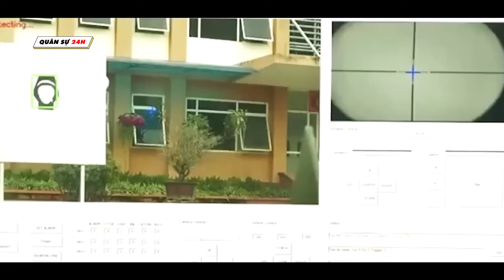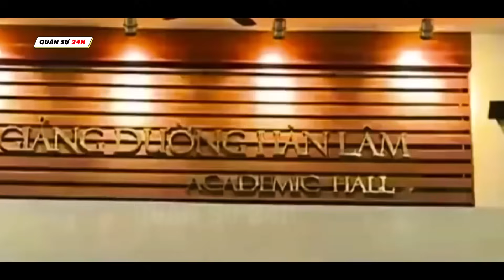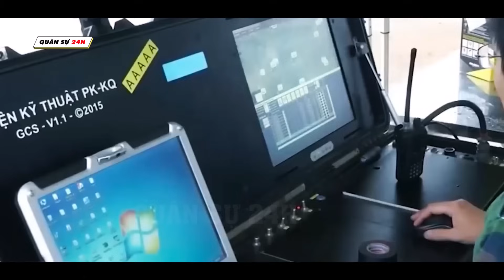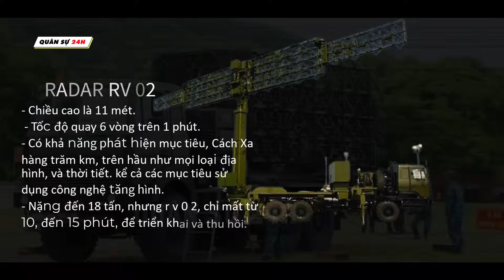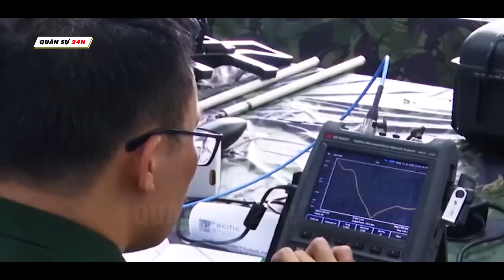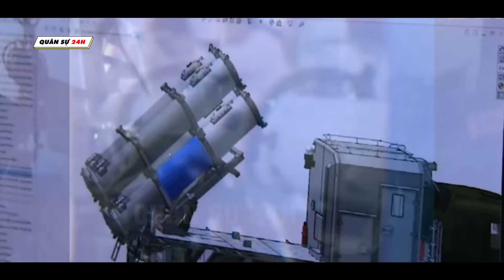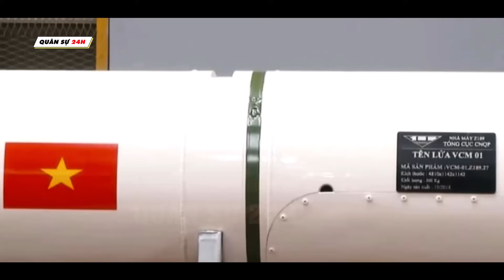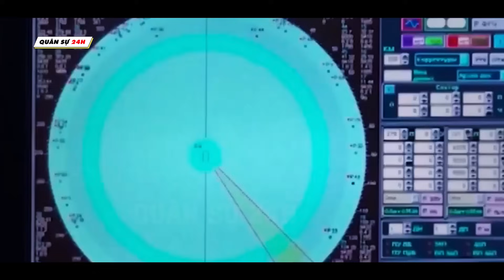Khiến TRUNG QUỐC Và NGA Kinh Ngạc VIỆT NAM Công Khai Hàng Loạt Vũ Khí Tự Sản Xuất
● chúng ta hãy cùng quân sự 24 giờ, Điểm danh những loại vũ khí, và khí tài quân sự, mà Việt Nam đã tự sản xuất. danh sách Dưới đây, sẽ bao gồm 10 loại vũ khí khác nhau, được chia làm hai nhóm. nhóm hạng nhẹ, và hạng nặng. Mặc dù danh sách mà chúng tôi liệt kê, có thể, sẽ không bao quát hết được toàn bộ kho vũ khí, và khí tài của Quân đội Nhân dân Việt Nam đang sở hữu.
► Các Video Hay Mà Bạn Có Thể Xem:
▶ Quân Sự 24H - là Kênh cung cấp cho các bạn những tri thức, hiểu biết chung về khí tài quân sự trên thế giới.